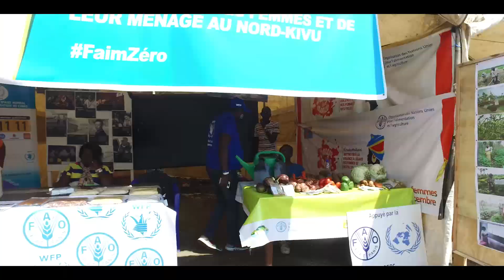Amani Festival 2019 Aftermovie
Résumé de la 6ème édition du FestivalAmani 2019 à Goma en RDC avec
- 36.000 festivaliers
- 810 bénévoles
- 13 nationalités
- 5 actions sur la thématique de la Femme
- 35 groupes d’artistes musiciens et danseurs
- 3 scènes
- 4 résidences artistiques
- 75 stands d’entrepreneurs, ONG, ASBL, agences de l'ONU
- Plus de 50 animations, conférences et débats

Merci à Tous les bénévoles et sponsors pour le soutien et la réussite de cette grande activité!